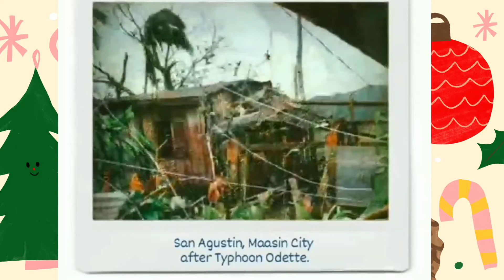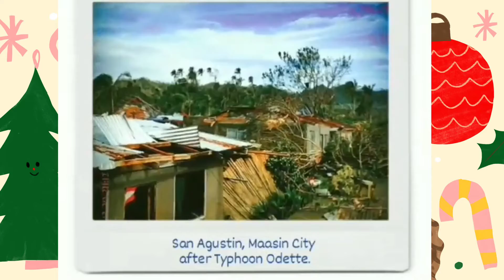Bangon Lundangon Maasin Southern Leyte/ The Place Where I Belong